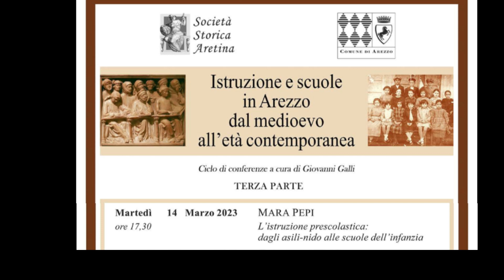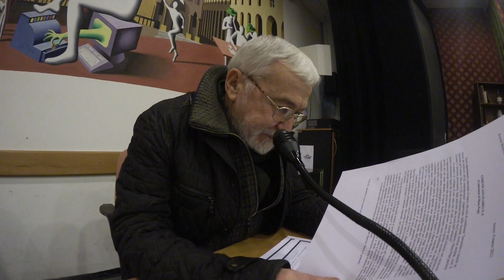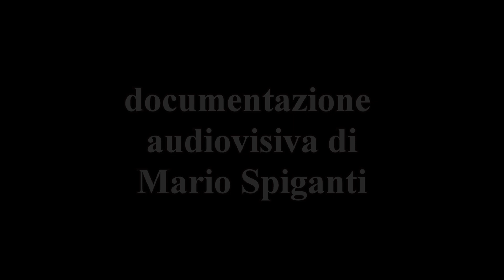Mara Pepi "L'istruzione prescolastica aretina dagli asili nido alle scuole dell'infanzia" Ia parte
Società Storica Aretina Auditorium ALDO DUCCI
 14 marzo 2023
"L'istruzione prescolastica aretina
dagli asili nido alle scuole dell'infanzia"
conferenza di Mara Pepi. Parte prima  introduttiva
documentazione audiovisiva di Mario Spiganti